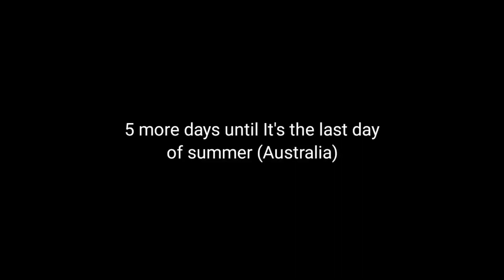5 more days until It's the last day of summer (Australia)